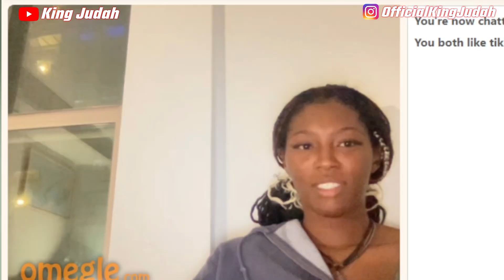stop caring about what others think...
this is a little motivational edit i made. this isnt meant to be showing off in a bad way but its about a quote i heavily believe in... learning to not care, unlocks your freedom. REMEMBER THAT AND APPLY IT TO ANYTHING YOU LIKE DOING! 👇CHECK THESE OUT!👇
-King Judah
What is in this video?